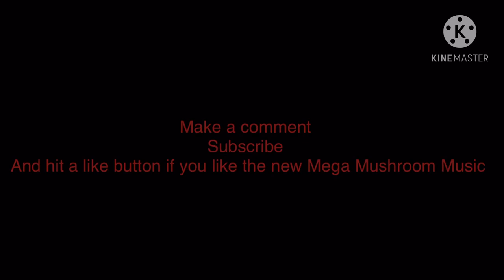Mega Mushroom Music 2020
3 bass
5 chords
3 melody
11 percussion